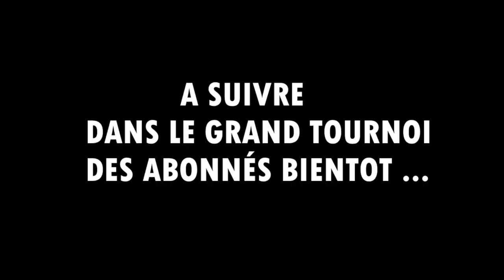BATTLE DE VEHICULES SCRAP MECHANIC AVEC LES ABONNÉS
Scrap mechanic battle de véhicules avec les abonnés , les plus belles construction pour la battle d'abonnés !